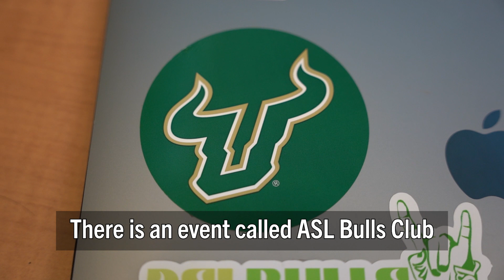USF College of Arts & Sciences Student Spotlight: Tatiana Leal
Meet Tatiana Leal -- a Deaf Studies major passionate about connecting with others through sign language. While at USF, she has built strong relationships based on a foundation of communication and acceptance of others.